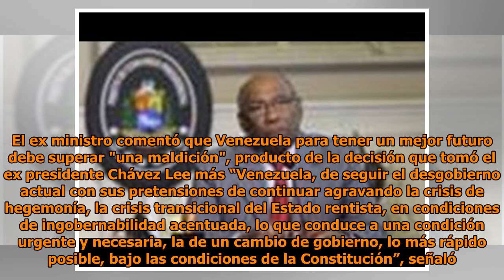La vida es una milonga: una historia de amor, tango, dictadura y libertad